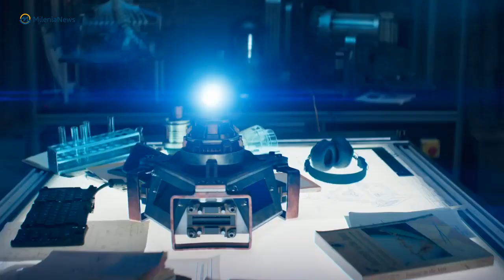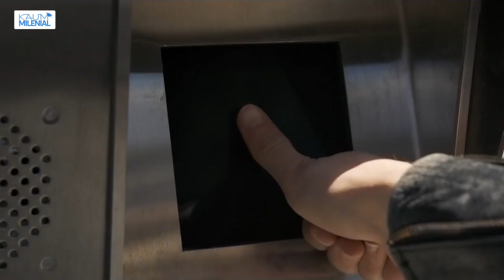5 Film Marvel yang Bakal Tayang Tahun 2023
Tahun 2023 bakal jadi tahun yang sibuk untuk Marvel beserta para penggemar filmnya. Karena sepanjang tahun ini, Marvel bakal merilis 5 film layar lebarnya.

Apa saja? simak di videonya ya!